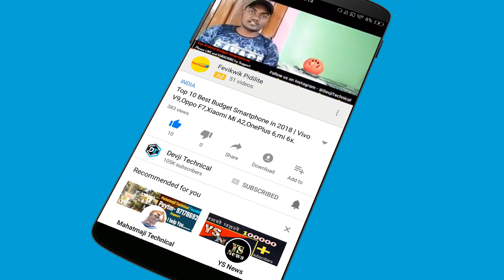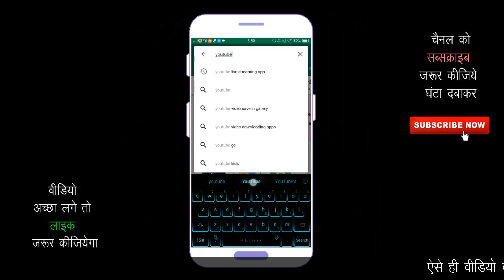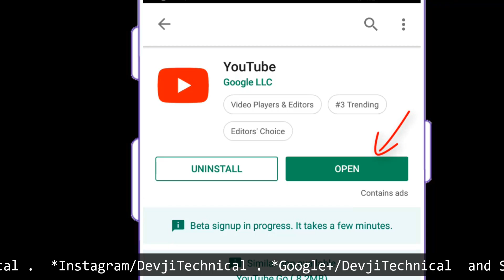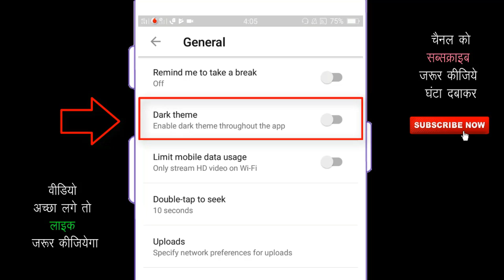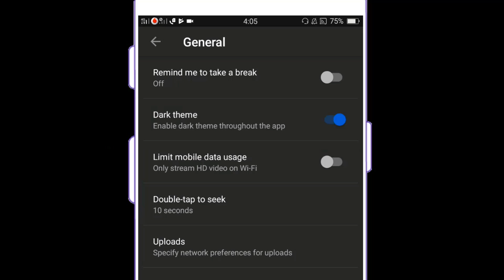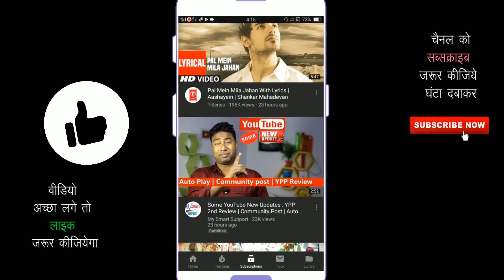How to Enable DARK THEME in YouTube app on Android in Hindi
How to enable Youtube Dark Theme Mode on Android | Dark mode kaise on kare youtube me.

Dosto aaj mai aapko bataunga ki aap kaise youtube app me dark mode enable karenge to is video ko bina skip kiye last tk jarur dekhiye

Dhanyavad

Google is rolling out a dark mode to its YouTube mobile apps. Last year, it added the previously hidden ability to change YouTube's background from white to black to YouTube on desktops and laptops. ... Launch the YouTube app and tap your account icon in the top-right corner. Tap Settings. Tap to toggle on Dark theme.

Searches related to dark theme youtube
dark theme youtube android

dark theme youtube desktop

youtube dark theme pc

youtube dark mode desktop

youtube dark theme firefox

how to enable youtube dark mode in android

youtube dark mode pc

how to make youtube black on pc

I'm not gonna write long descriptions, If you want to know more about channel then watch my videos.

Thank You for Join us.

NOTE : Copy Not Allowed.